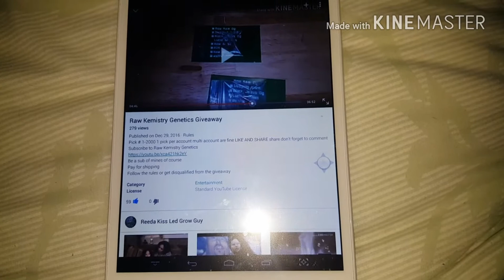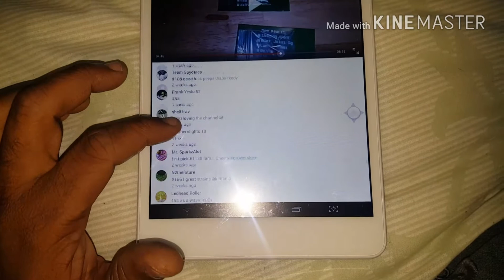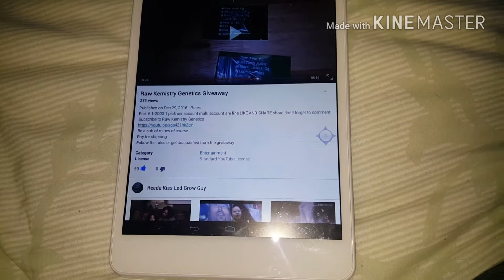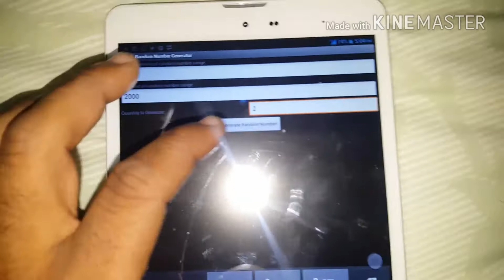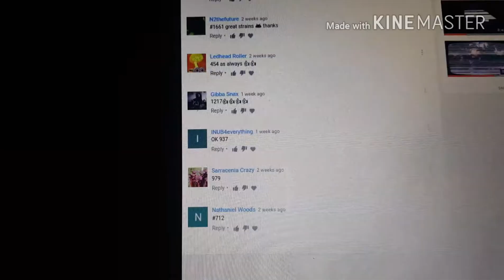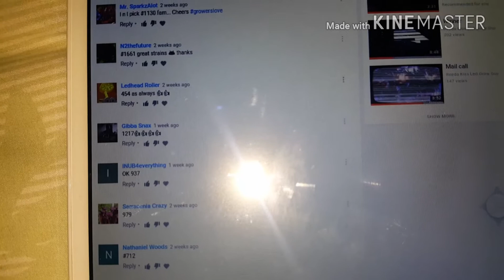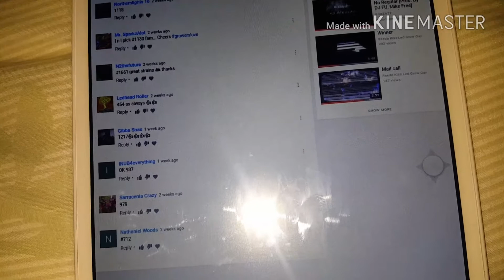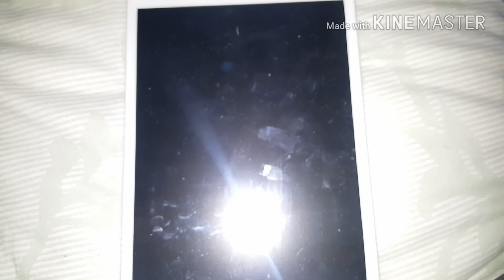Winner winner chicken dinner